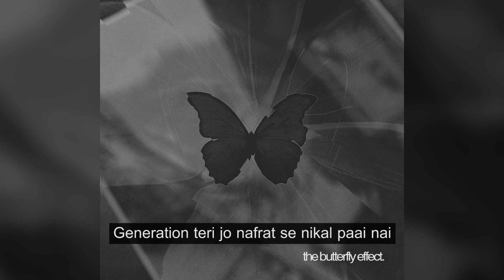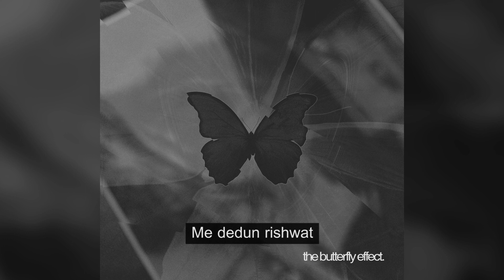Chup Raho (Explicit) - Sunny Khan Durrani | Urdu Rap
Chup Raho is the second track from Sunny Khan Durrani's third album "The Butterfly Effect". Chup Raho shamelessly speaks about all that we are told not to speak about.

Lyrics/Music/Mixing/Mastering: Sunny Khan Durrani